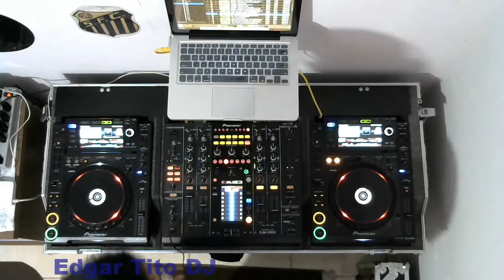atb hold you x grenada superstar